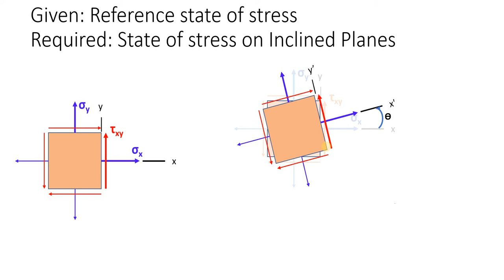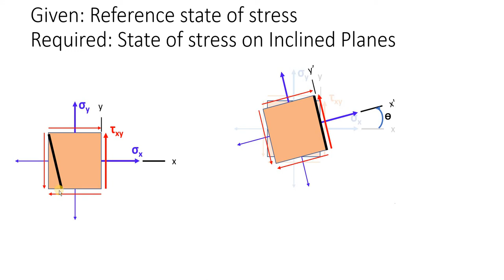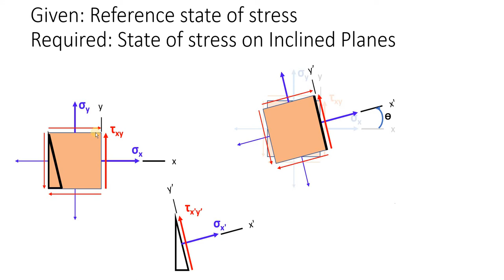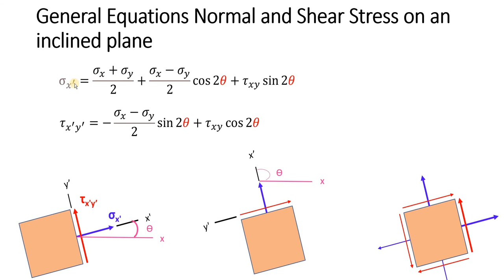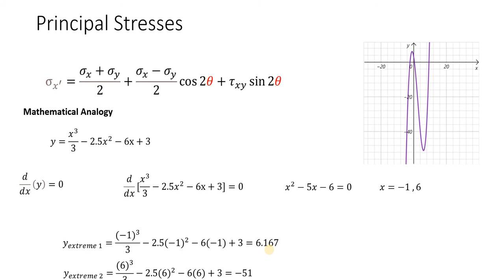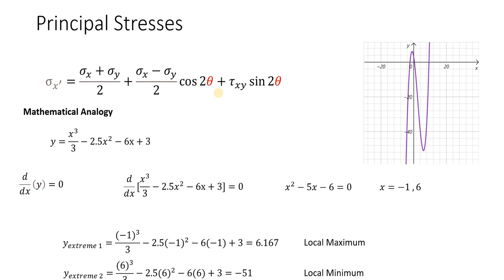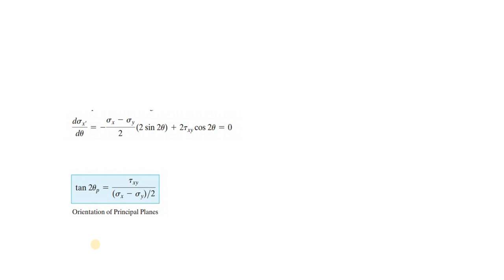Plane Stress Transformation Equations and Principal Stresses